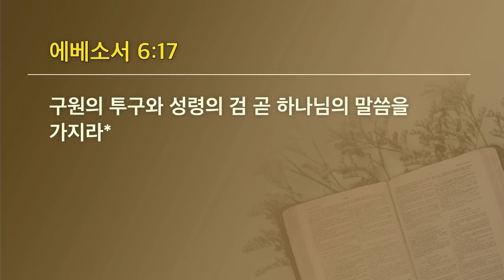[선한목자교회] 젊은이예배설교 2023년 06월 18일 | 하나님의 전신갑주를 입으라! - 이형주 목사 [에베소서 6:13-17]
하나님의 전신갑주를 입으라! -  이형주 목사 [에베소서 6:13-17]